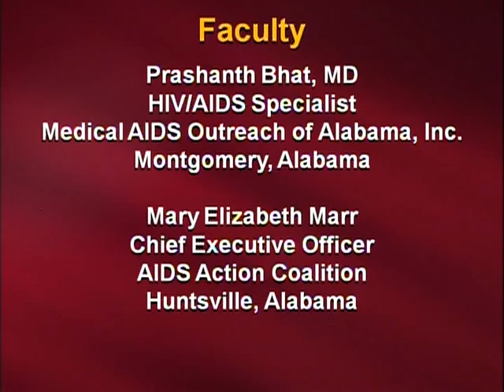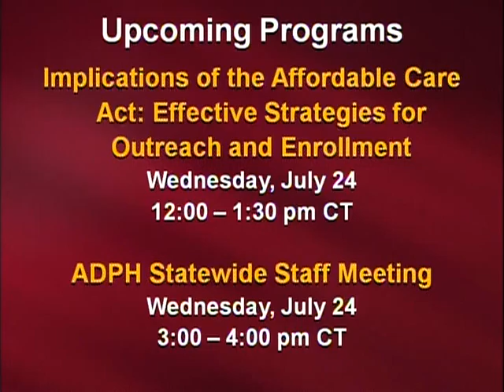Improving Access to HIV/AIDS Care in the Rural South: Telemedicine (Part 4 of 4)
Presented by the Southern AIDS Coalition in collaboration with the Alabama Department of Public Health.  Thank you to our generous sponsor, Janssen Therapeutics, and our partner, AIDS United through the Southern REACH Initiative.

Background Information:
The release of the "HIV Treatment Cascade" in March 2011 revealed that nearly 3 out of 4 people living with HIV in the U.S. have failed to successfully navigate the HIV continuum of care. In the South, two thirds of HIV+ individuals live in rural areas and often face many socio-economic barriers that prevent them from receiving proper care. A new initiative, The Access to Care Initiative: Telemedicine, aims to change that.

Overview:
Program faculty will discuss this new technology and provide insight from the point-of-view of the organizational director, physician and project manager. Participants will have the opportunity to submit questions following the panel discussion.

Conference Objectives:

1. Describe the benefits of telemedicine and how it can improve HIV treatment and care.
2. Provide concrete, realistic information necessary to implement a telemedicine program.
3. Share information and coordinate stakeholders to improve HIV prevention, care and treatment in the South.

Faculty:

Prashanth Bhat, MD, HIV/AIDS Specialist, Medical AIDS Outreach of Alabama, Inc., Montgomery, Alabama

Mary Elizabeth Marr, Chief Executive Officer, AIDS Action Coalition, Huntsville, Alabama

Sandra Percival, Telemedicine and Distance Learning Initiatives Program Director, Medical AIDS Outreach of Alabama, Inc., Montgomery, Alabama.